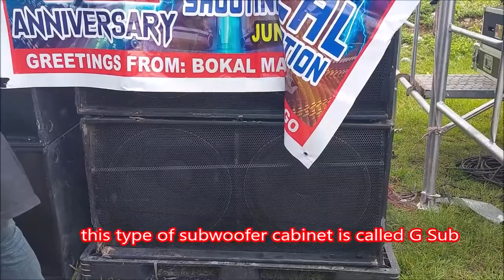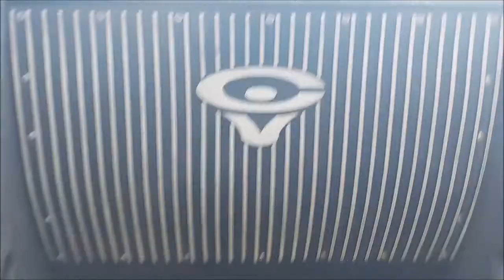Musiklaban Bulacan Fathers Day shoot out | friendly mobile sound system competition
Venue: Macmac Firing range Plaridel Bulacan
friendly battle of mobile sound system

note: This is not a dj mixing competition